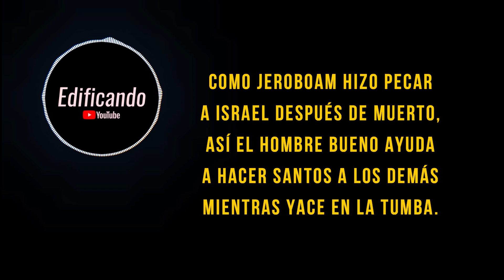El nombre del impío se pudrirá (Proverbios 10.7) - Meditación diaria